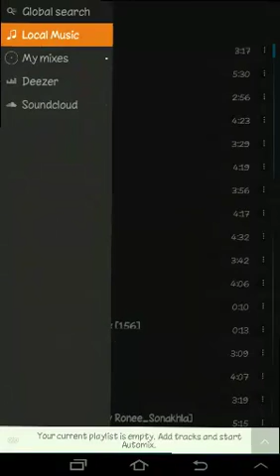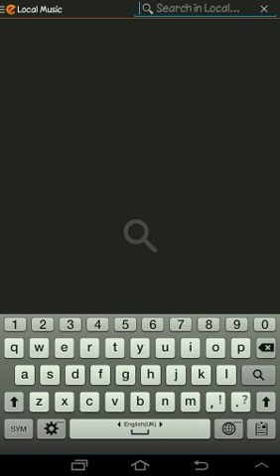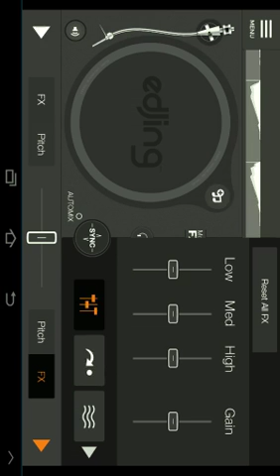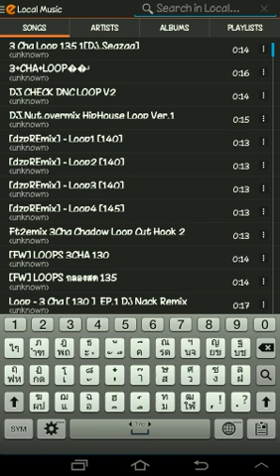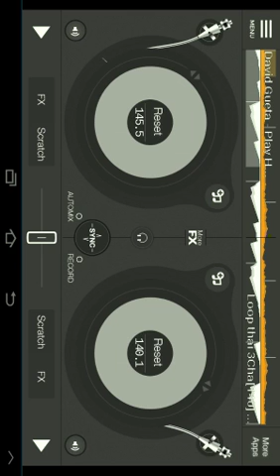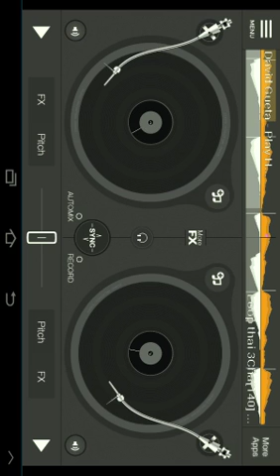สอนวิธีการ remix เพลงจาก app edj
นี้คือวิธีการ remix เพลงจาก app edj สำหรับคนที่ mix ไม่ค่อยเป็น ทำอย่างไรให้ loop ไม่ตีกัน